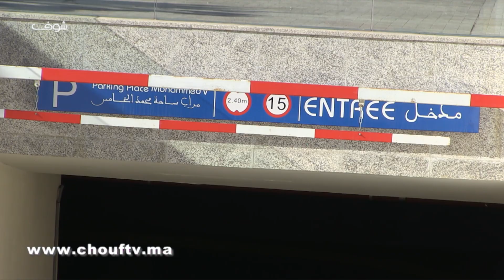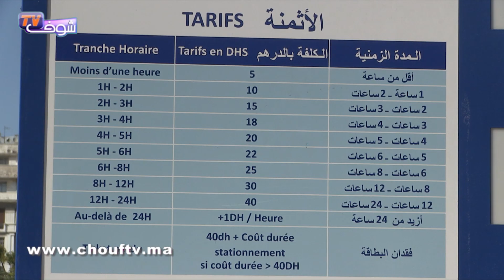وداعا للاختناق المروري بالدارالبيضاء..5 دراهم للساعة و حط طوموبيلتك تحت شوارع العاصمة الاقتصادية